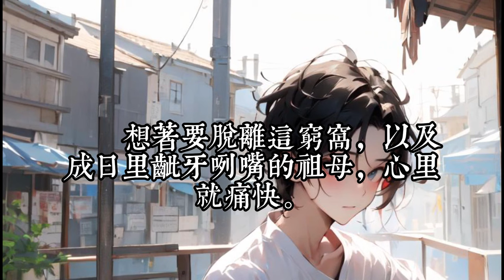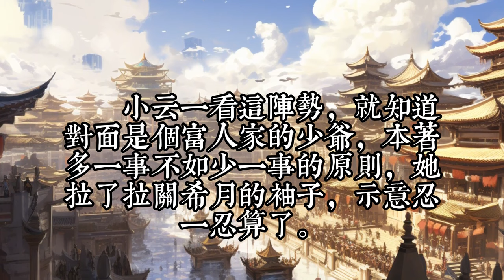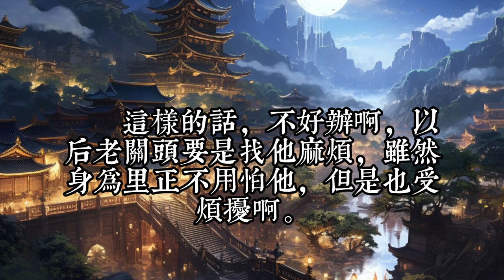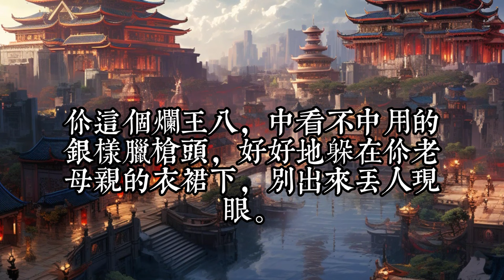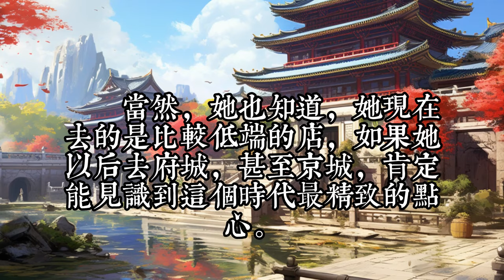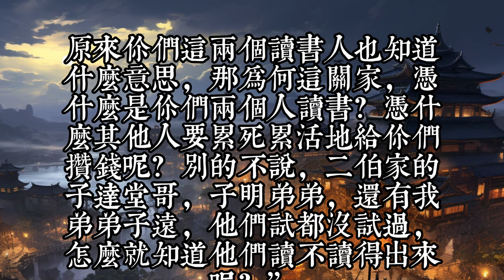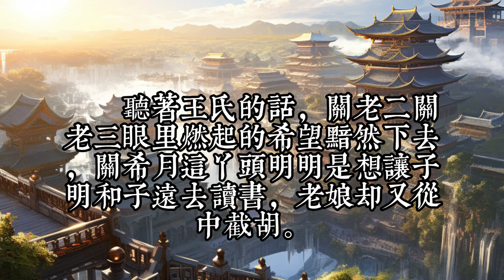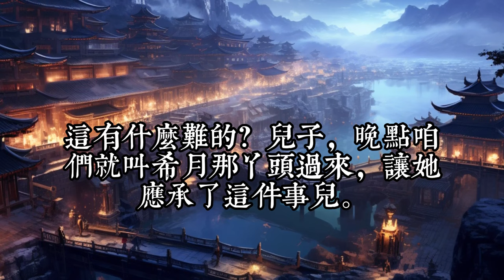《肥妾要翻身》1 -40 出了车祸后，一朝醒来，关希月发现自己穿越了。 本来是个大美人的她，变成了一个胖胖的小妾。 小妾也不好当，连饭都吃不饱。